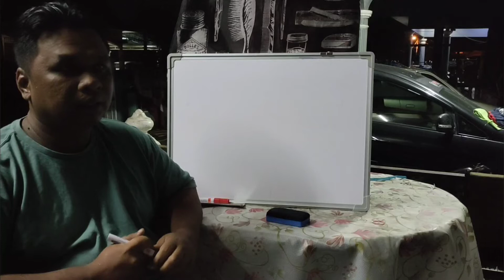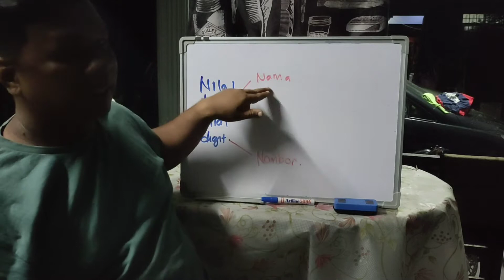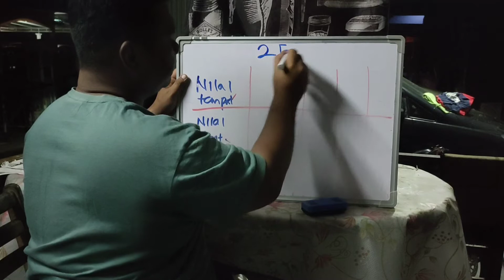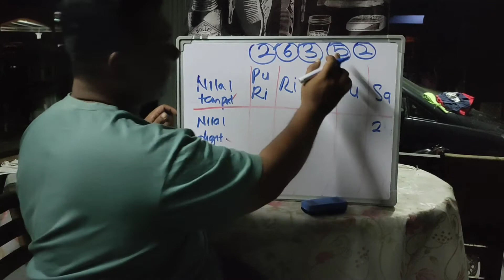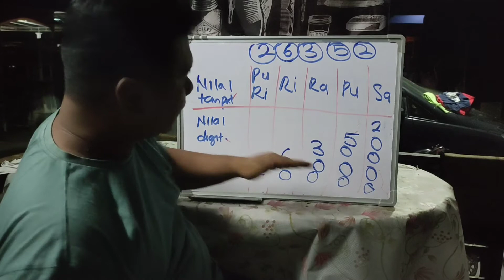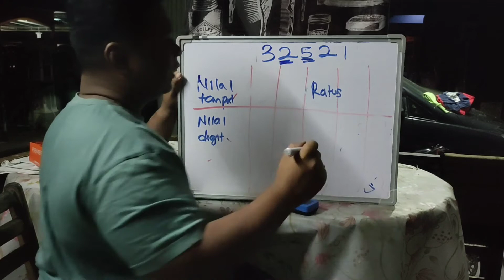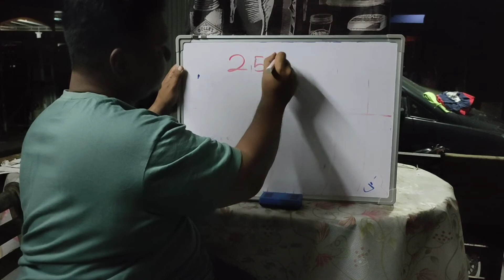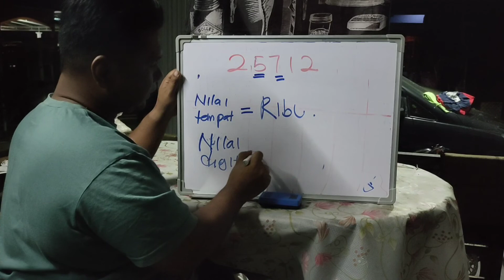Matematik Tahun 4 Nombor dan Operasi(Nilai tempat dan Nilai digit)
Sebutan kosong digantikan sebutan sifar...harap maklum..